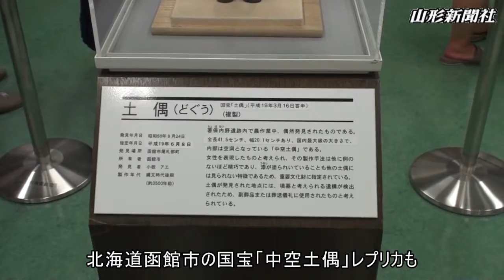「縄文の女神」が舟形に里帰り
国宝「縄文の女神」里帰り展が1日、舟形町中央公民館で始まり、来場者が約1年ぶりに帰郷した国宝をじっくりと鑑賞した。この日は同町の女神の丘で縄文炎祭（ひまつり）も開かれ、町内外の人が女神ゆかりのイベントを満喫した。